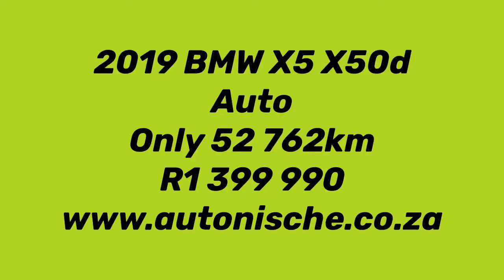2019 BMW X5 M50d Auto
The X5 is BMW's most important model. In most ways, the new version remains true to its predecessor, but brings overall improvements. Sensible types will buy the entry grades, but for the bolder there’s the quad-turbo M50d...

A VARIETY OF OVER 60 CARS TO CHOOSE FROM - FINANCE ARRANGED IN 30 MINUTES - FINANCE AVAILABLE WITH ALL BANKS - FAST AND FRIENDLY SERVICE - TRADE-INS WELCOME - 1YR AND 2YR WARRANTIES AVAILABLE - MANDATORY WARRANTY REQUIRED ON VEHICLES WITH NO WARRANTY - ENQUIRE ABOUT NATIONWIDE DELIVERY - TERMS AND CONDITIONS APPLY - WE WELCOME ANY TEST ON OUR VEHICLES - ALL PRICES EXCLUDE ON THE ROAD CHARGES AND DELIVERY COSTS.